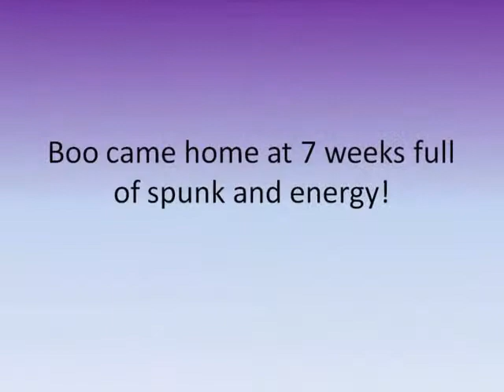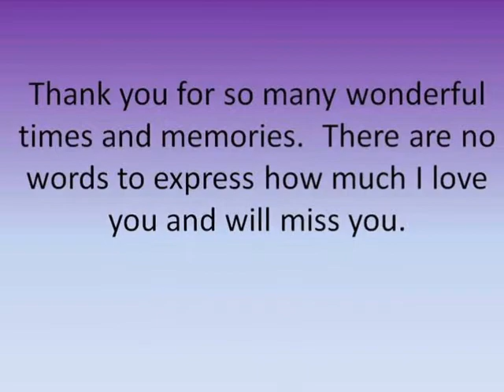Bourre' - My Wonderful Girl.wmv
Bourre' has been a part of my heart since February of 1996. After more than 15 years together, she shared SO much with me. I wouldn't have met a lot of my closest friends if it weren't for Boo with her high drive always pushing us to be on the go. We found our way into agility to harness that energy and it has been a wonderful ride. Boo has helped raise 3 new Labbies in my home and was always the boss - with each new puppy showing her great respect. She was a fighter to the very end. Run fast beautiful girl. I know there are lots of purple frisbees that you are catching right now.